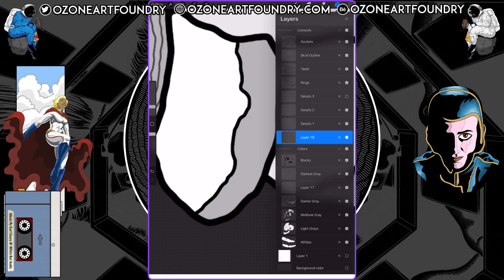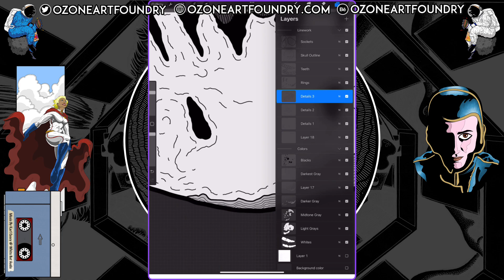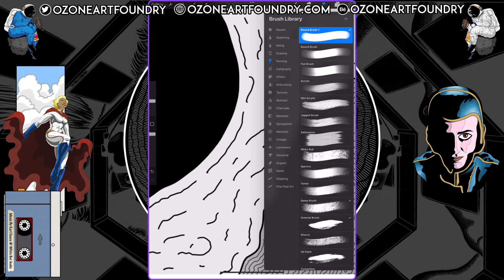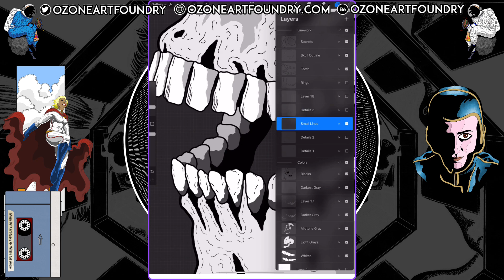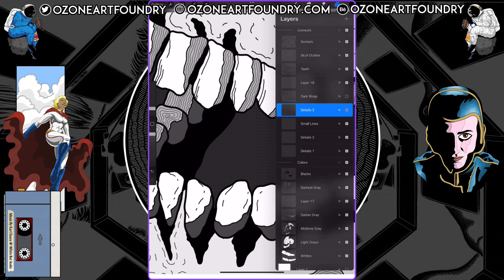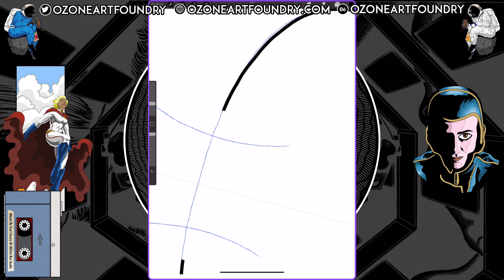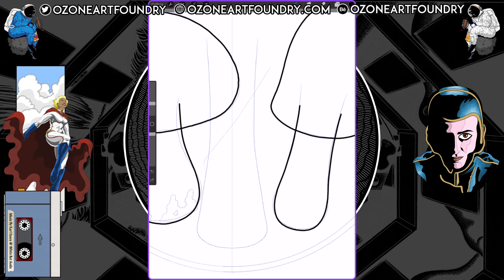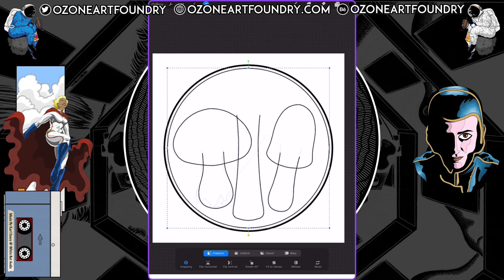Joe Doodles 102222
In this episode I FINALLY finish the skull rings! Yes, they're done! Now it's on to Doctor Shroom!